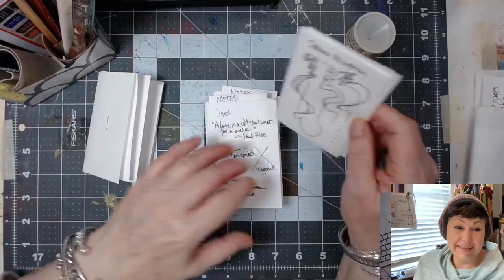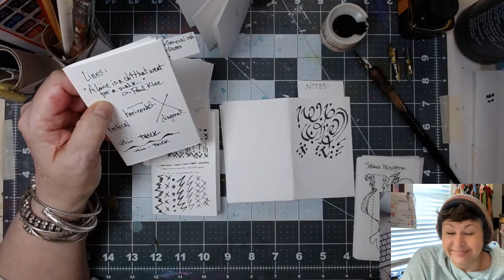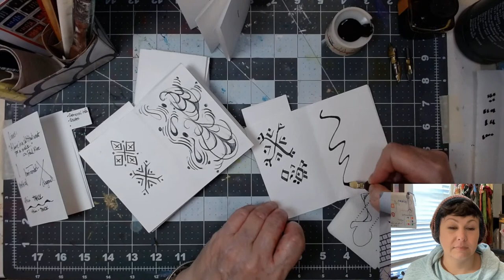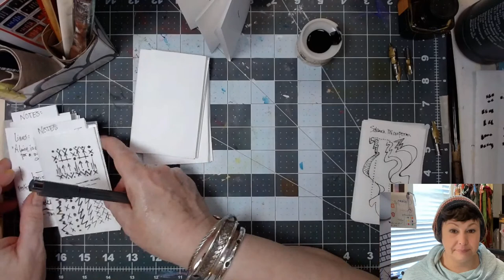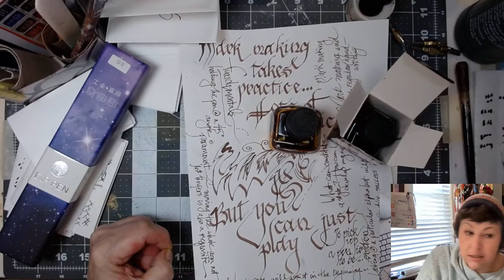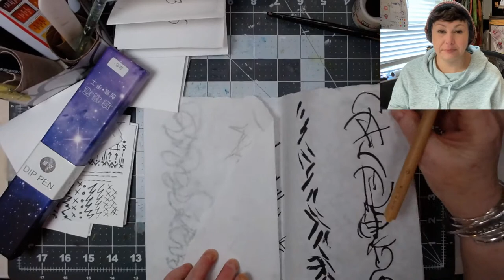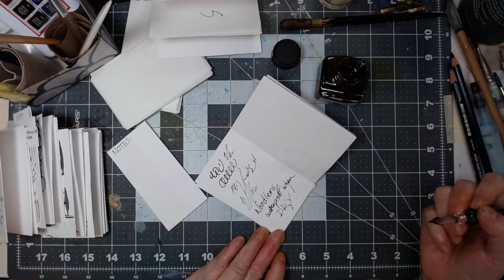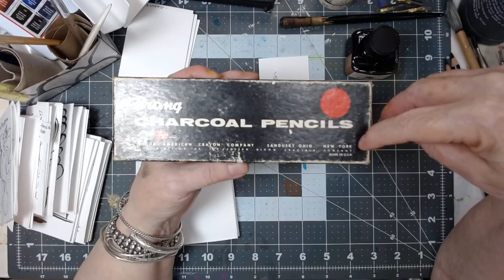MARKMAKING | Develop Your Own Style as You Build Your Visual Vocabulary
Developing any new skill requires fundamentals and practice. As a request in our Facebook group to demonstrate calligraphy and/or fancy script writing we sat down to think about the best ways to go about doing so. Those conversations then led us (mainly P) to something she in fact had already in process, mark-making. You may ask what does that have to do with writing and we answer “EVERYTHING”. Join us this Sunday as we start a new series to explore ways to build your own Mark Making style while building your visual vocabulary for all future mixed media addables.

We Livestream each SUNDAY at 10am Central come along to take part in all the fun and get your Art-Fire within sparked!

Our primary goal is to educate and not to make money off of you on products we ourselves wouldn’t even use. The product links we list are for products we have purchased, used, and recommend. As a part of some programs, we are involved in we receive a small commission for qualifying purchases, at no additional cost to you, nor is a direct association with any particular brand(s).

INDIA INK
Calligraphy Ink Set | Calligraphy Set Includes 15 ml Black Ink, Blue Ink, Red Ink, Green Ink, Purple Ink and Orange Ink

Easyou Hukaiwen Chinese Calligraphy Black Ink Liquid Ink for Japanese Chinese Traditional Sumi Calligraphy and Painting 250ML(8.8 OZ)

BRUSHES ROUND
Princeton Snap White Synthetic Paint Brush Set for Acrylic and Watercolor, Includes 4 Paint Brushes

PENS AND NIBS starter sets
Speedball Calligraphy Pen Set - 1 Penholder w/ 4 Nibs, 2 Pen Tips
Glass Dip Pen

PENCILS (Watercolor and Water Soluble)
Albrecht Durer 12 Watercolor Pencil Set Tin -
Sargent Art 22-7273 Watercolor Pencil Set, 50 Vibrant Colors -
Derwent Colored Pencils, Inktense Ink Pencils, Drawing, Art, Metal Tin, 24 Count (0700929) -
Stabilo-All Pencils, Black (Black)

CHARCOAL
Wolff's Carbon Pencil Set (442159)

PAPER
Hammermill Printer Paper, Premium Color 32 lb Copy Paper, 8.5 x 11 - 1 Ream (500 Sheets) - 100 Bright, Made in the USA

Apadana Acid Free Unbuffered White TISSUE PAPER 30 Sheets 15 X 20 Inches
Both of us love this tissue paper not only is it super to gel print with, it is superior to standard tissue paper in taking color sprays and for ruching creating a lovely paper ruffle.

MEGREZ Chinese Japanese Calligraphy Practice Writing Sumi Drawing Xuan Rice Paper Without Grids 100 Sheets/Set - 34 x 68 cm (13.38 x 27.77 inch), Half Sheng Shu

WATERCOLORS
Pelikan Opaque Watercolor Paint Set, 24 Colors Plus Chinese White Tub
Great brand P has been using since college (80's ish) This is one of the many they offer we can list others if you are interested let us know.
Talens
Another great brand of watercolors is another great brand and available in both transparent and opaque.

CRAYONS
Ranger Tholtz Set #3 Distress Crayon Set #3 Neutrals - 6 crayons

AMERICAN CRAFTS VICKI B ART CRAYONS #3 -NEUTRL, Multicolor

Highly Recommended by P for getting started with Calligraphy
Calligraphic Lettering With Wide Pen & Brush (Used Copies Available)

Want to buy us a cup of coffee ☕️? Awesome
We would love that!

🎉📬 SOCIAL
Share your projects on Social Media using the pmartiststudio